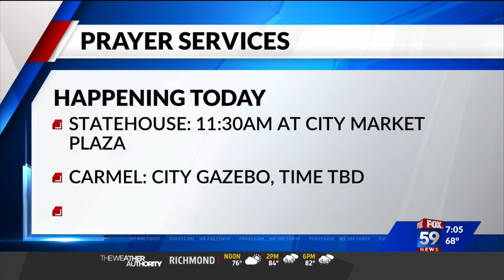More protests planned in Indianapolis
Demonstrators plan another night of protests in Indianapolis. Alexa Green reports.